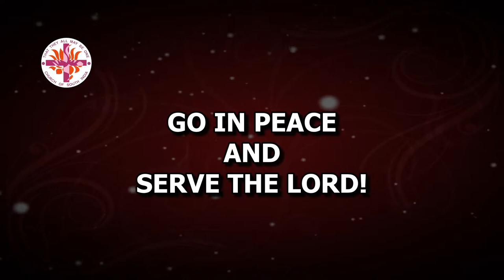Easter Service - 17 April 2022 - Church of the Divine Patience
Live stream of Easter Service at the Church of the Divine Patience, Madurai. Streaming starts at 4:30 a.m. on 17 April 2022.

Theme:
Resurrection: Celebrating Boundless Transformation

Leader: Rev. Dr. Alfred Stephen
Preacher: Rev. Dr. P. Jeyachandran